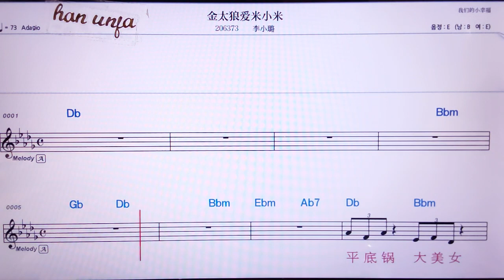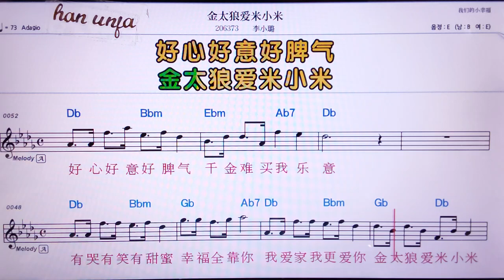💖 찐타이랑아이미샤오미/리샤오루 👍MR,노래방, 가라오케, 악보, 코드, 가사 ,Karaoke,반주